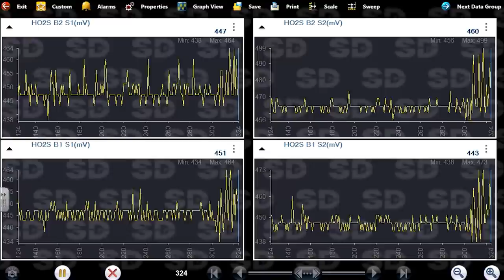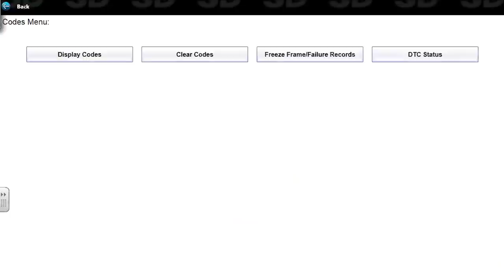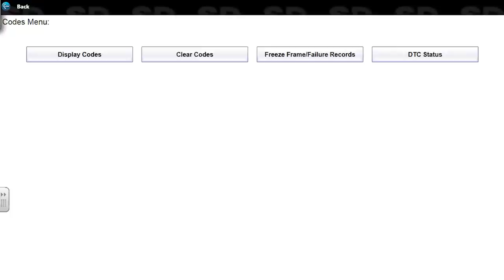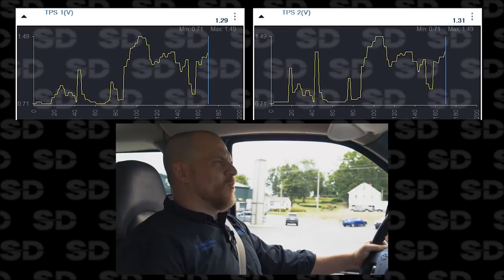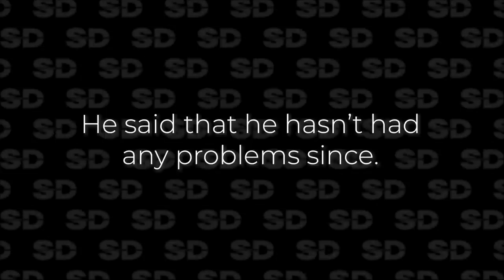Chevy Express Van Electronic Throttle Body Problems Part 2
Link to part 1 For more information on Oxygen Sensor Heater Circuit controls and Bias voltage, visit my Chapter 5 playlist on ScannerDanner Premium